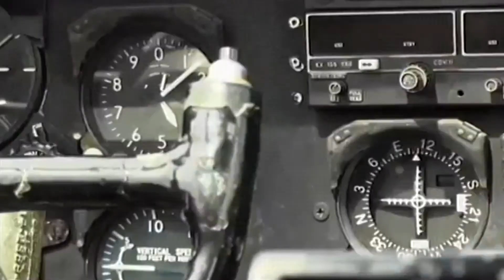Airplane 2018 - Marlenn Barraza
Santa Teresa, New Mexico